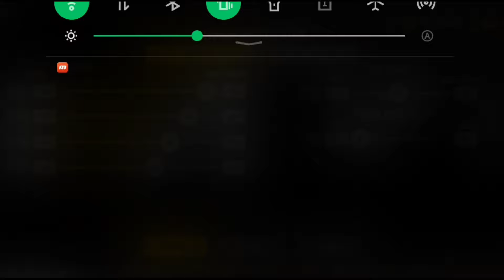How to Win in Drag Race Using This Car In New Car Parking 2 (Easy 1k Coins)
Best Drag Race Car Without Tuning in New Car Parking 2 (1K Coins Everyday)

CAR PARKING MULTIPLAYER NEW UPDATE 2024

 New update cpm
New update car parking multiplayer
New update car parking
 car parking new update download link
car parking multiplayer new update car parking
car parking multiplayer new update animation
 multiplayer new update 2024